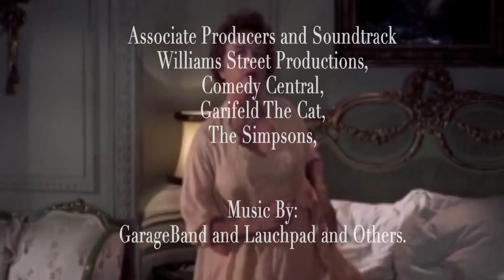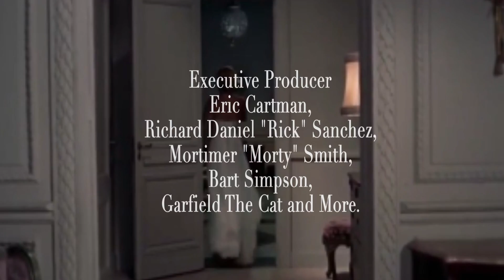Playing Clips: The Movie Clippings Show Ep: 1 “Here We Go Until Winter" (Sequence 05)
Playing Clips: The Movie Clippings Show Season: 2 Collection
Section Character: 1 "The Hollywood Movie Stars"
Episode: 1 “Here We Go Until Winter”

Notes: Jimmy plans a world tour before college and is reintroduced to Mary Hatch, who has a crush on him. The attraction is now mutual Jimmy postpones his travel to settle the family business, Bailey Brothers Building and Loan, which avaricious board member Henry Potter, who controls most of the town, seeks to dissolve. The board members vote to keep the Building and Loan open if Jimmy runs it. Jimmy acquiesces and works alongside his uncle, Jimmy, giving his tuition to Belle with the understanding that Hedy will run the business when he graduates.

Rated TV-14 L

Released Date on United States January 3, 2022. On YouTube.

©️ Copyright (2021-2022) Victory Television Studios /Media Center Studios Inc., SLLE/HighDef Studios, HighDef Films, Verpo Windows Pictures Studios, Rectangle Centerpiece Studios Inc.,
Warner Bros. Entertainment Inc., Paramount Pictures Corporation Inc., and Universal Studios Inc.

Distributed By: Media Center Film Studios Distributors Inc.
Victory Releasing Films Corporation (United States)
Media Center Studios (Media Center Victory) / SLLE/HighDef Film Distributors (International)

Production Company: Rectangle Centerpiece Productions and Victory Pictures Corporation Inc.